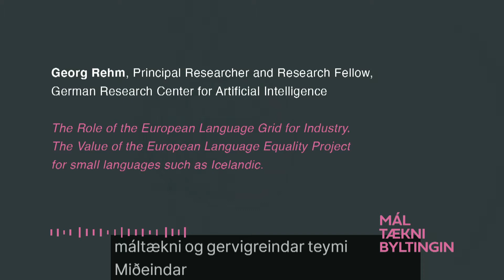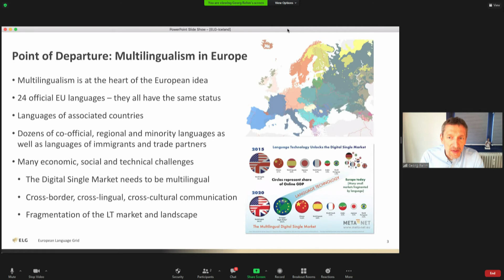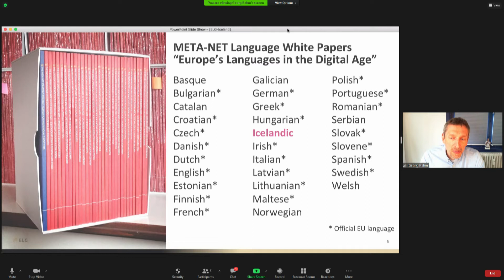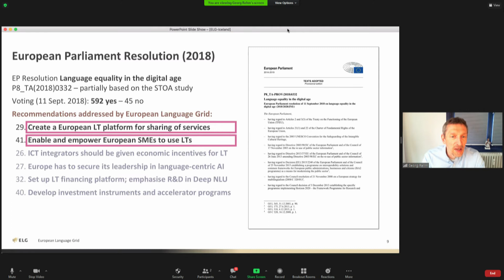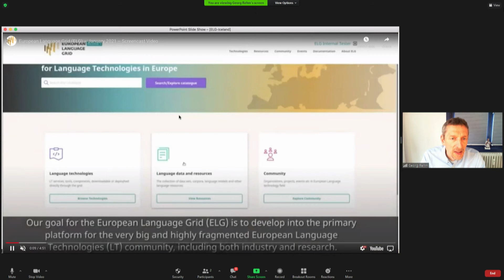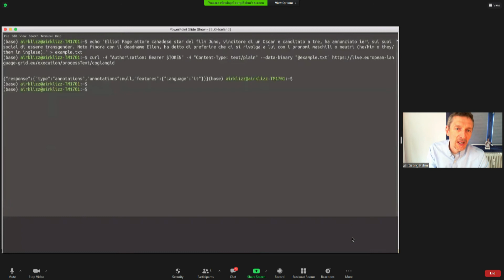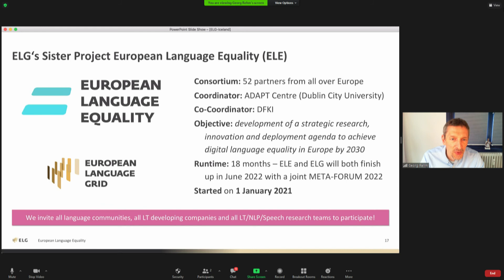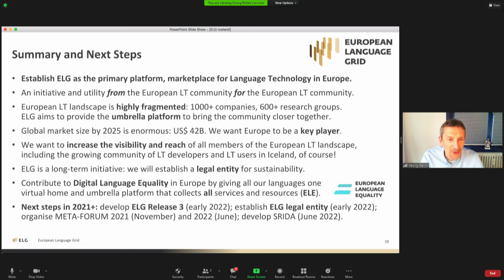Georg Rehm: "The Role of the European Language Grid for Industry" at Máltæknibyltingin conference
Prof. Dr. Georg Rehm, Principal Researcher and Research Fellow of the German Research Center for Artificial Intelligence (DFKI), speaks about "The Role of the European Language Grid for Industry. The Value of the European Language Equality Project for small languages such as Icelandic" at the Máltæknibyltingin conference in Iceland, held on 18 May 2021.